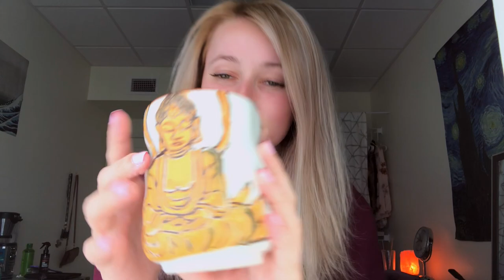ASMR Hand Movements & Layered SK, Shhh, TkTk, Kisses, etc!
Hello my Fabled Friends and Family!

[FAQ]
1. Am I high when I film? Do I smoke? Why do my eyes look red in my videos?
          - I get that I may look silly and some of you like to tease me, but I do suffer from light sensitivity issues, so when i film for many hours at a time, my eyes will become red and irritated. So that irritation is one many may confuse as 'being high". I do all I can to prevent the redness, but hey, it happens!

2. How old am I?
      - I am 19 years old! Yeah I know I look like 15 haha

I find that it takes my time and focus away from creating Youtube videos for everyone, which is what I am passionate about. ASMR is my escape from life too, not a business :)

       -  I try to stay away from any donation links and sites because of my experience in the past. I feel that linking my PayPal or other is asking for hand-outs when I am able to get paid through YouTube.

*** If you would like to support me & this channel for FREE, please note that I get paid  whenever you do NOT skip through the ads at the beginning of my videos, so if you would like to help out, just take the minute or so to finish the ad, rather than hitting the skip button. That is the biggest help for me personally and for the channel, and its free for you!!***

[Social Media/Inquiries]